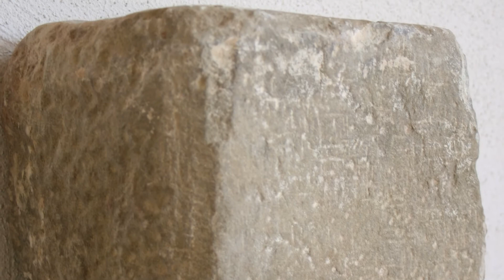Leache Antaño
Recuperando la Historia de Leache
Comparte: Pedro Javier